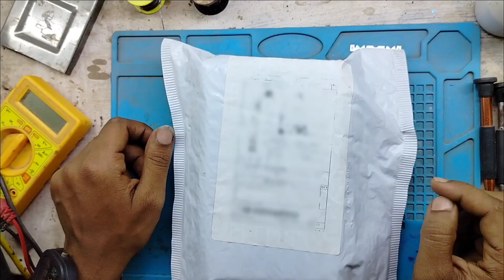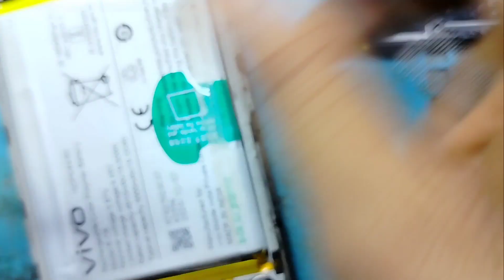Vivo Y31 broken phone 💯%repire#viral phone vivo#jaiphone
Vivo Y31 broken phone 💯%repire#viral